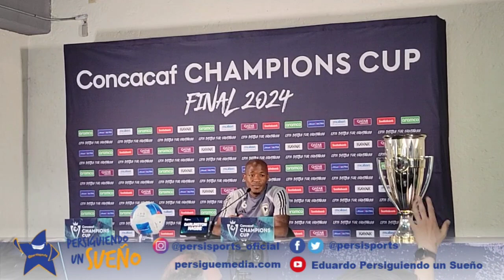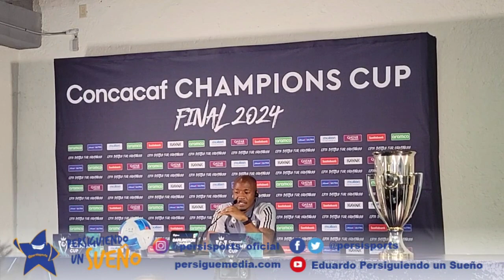NAGBE ESPERA UNA FINAL DIFICIL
Nagbe habla de la final tan complicada, pero no imposible ante Pachuca.